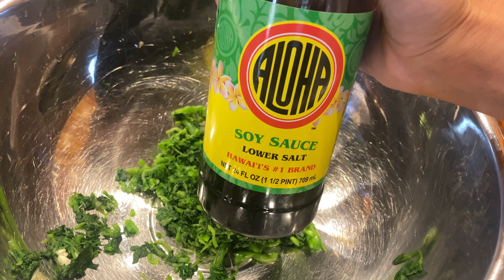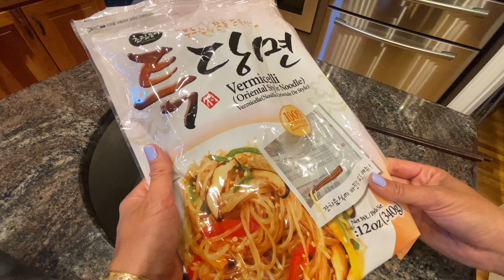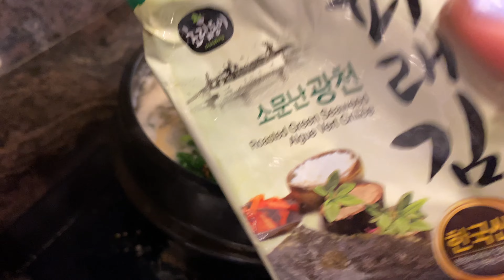Oyster Mushroom, Orache, & Watercress Forage & Cook.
Hey friends! Come join me for a little walk in Colorado to do some local foraging.
I take my days finds and decide to make some Korean dumplings for dinner.